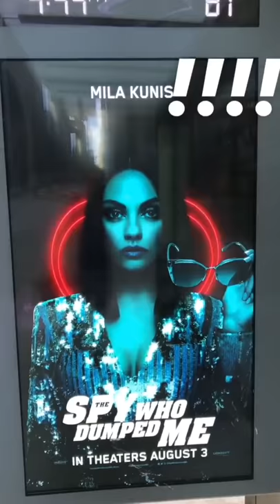July 30, 2018 SamHeughan IG stories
SamHeughan Outlander TheSpyWhoDumpedMe